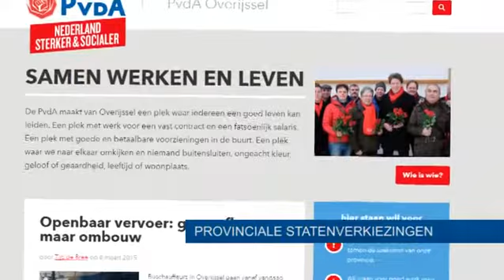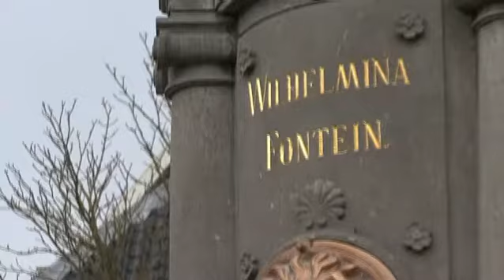Drtv nieuws - Provinciale Staten met PvdA en ChristenUnie - maandag 9 maart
Op 18 maart mogen we weer naar de stembus, dit keer voor de Provinciale Staten verkiezingen.  In dit nieuwsitem vertellen Peter Hermans van de PvdA en Johan Oost van de ChristenUnie over het belang van de verkiezingen en over de standpunten van hun partij.